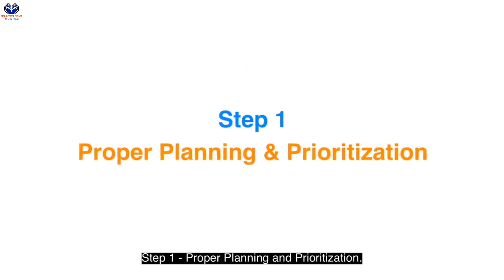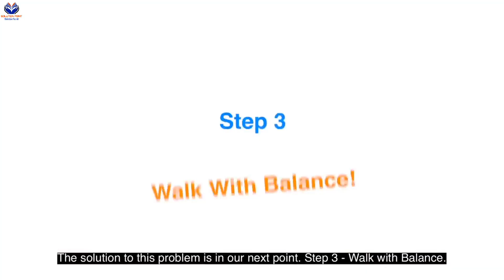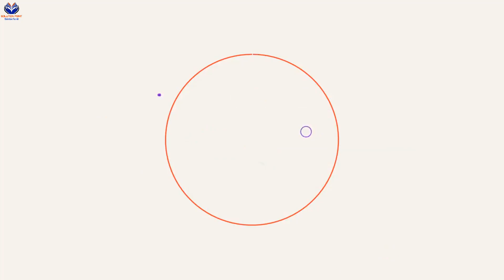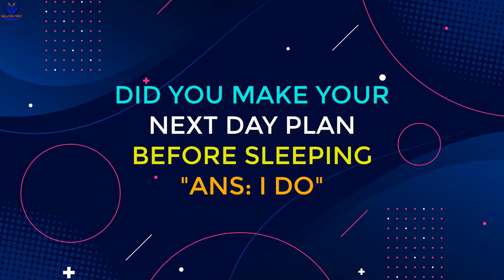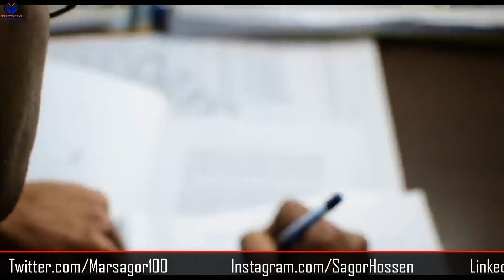যেকোন সরকারি চাকরির প্রস্তুতি কিভাবে নিবেন - How Prepare For Govt Job Syllabus, Book, Strategy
Sorkari Chakrir Prostuti KIvabe Nebo - How Prepare For Govt Job Syllabus, Book, Strategy.

In this video I am going to talk about how you prepare yourself for government job in bangladesh. I Will Discuss How to get a government job easily in Bengali | Gov’t Job tips and Tricks Tutorial. And how to Prepare yourself for a govt job Properly. After Watching This Video, You Will Be an Expert in finding a gov’t job.

সরকারি চাকরির পরীক্ষার প্রস্তুতির জন্য প্রথমেই প্রয়োজন সেই চাকরি ও তার পরীক্ষা সম্পর্কে একটি স্পষ্ট ধারণা তৈরি করা। চাকরির পরীক্ষা বিভিন্ন ধরনের হয় এবং তার যোগ্যতা ও প্রশ্ন নানা ধরনের হয়ে থাকে। তাই প্রস্তুতি শুরুর আগে আপনার যোগ্যতায় আপনি কোন কোন পরীক্ষার যোগ্য সেটা ভালো করে দেখে নিন।
যোগ্যতা বা ছঁধষরভরপধঃরড়হ
বিভিন্ন চাকরির পরীক্ষায় অষ্টম শ্রেণি পাস থেকে শুরু করে স্নাতক এই ধরনের বিভিন্ন যোগ্যতার প্রয়োজন হয়। তবে স্নাতক যোগ্যতা থাকলে আপনি অধিকাংশ পরীক্ষার জন্য যোগ্য। তবে প্রতিরক্ষা বিভাগের বিভিন্ন চাকরিতে শিক্ষাগত যোগ্যতার সঙ্গে কিছু শারীরিক যোগ্যতার পরীক্ষাও দিতে হয়। কোন চাকরিতে কী কী যোগ্যতা প্রয়োজন তা বিজ্ঞাপনে স্পষ্টভাবে উল্লেখ করা থাকে।
চাকরির খোঁজ পাবেন কিভাবে
বর্তমানের ইন্টারনেটের যুগে এটা খুব একটা মুশকিল কাজ না। প্রায় সমস্ত চাকরির পরীক্ষার বিজ্ঞপ্তি সেই সংস্থার অফিসিয়াল ওয়েবসাইটে প্রকাশ করা হয়, সেখান থেকেই যে কোনো নতুন বিজ্ঞপ্তির খবর মিলবে। এ ছাড়া সরকারি চাকরির খোঁজ বিভিন্ন সাপ্তাহিক পত্রিকা রয়েছে সেখান থেকেও পাওয়া যায়। বর্তমানে চাকরির খোঁজ দেয়ার জন্য অনেক ওয়েবসাইট ও ইউটিউব চ্যানেল রয়েছে, সেখান থেকেও যে কোনো নতুন চাকরির খবর পাওয়া যায়। তবে তথ্যের সত্যতা যাচাই করতে সেই সংস্থার অফিসিয়াল ওয়েবসাইট থেকে তথ্যটি যাচাই করে নেওয়া উচিত।
কিভাবে প্রস্তুতি নেবেন
সরকারি চাকরির পরীক্ষায় সফল হতে প্রয়োজন সঠিক পথে কঠোর পরিশ্রম ও ধৈর্য। সরকারি চাকরিতে পদ সীমিত ও পরীক্ষার্থীর সংখ্যা প্রচুর, তাই স্বাভাবিকভাবেই কঠিন প্রতিযোগিতা রয়েছে। তবে সঠিক পদ্ধতিতে পরিশ্রম করলে সফলতা অসম্ভব নয়।
(ক) প্রথমেই দেখতে হবে কোন পরীক্ষার প্রস্তুতি নিতে চান। বিভিন্ন ধরনের চাকরির আলাদা আলাদা পরীক্ষা হয়ে থাকে।
(খ) এরপর সেই নির্দিষ্ট পরীক্ষার সিলেবাসে কী কী বিষয় রয়েছে সেগুলো নোট করে নিতে হবে।
(গ) বিষয়গুলো সম্পর্কে স্পষ্ট ধারণা নিতে ও তার থেকে কী কী ধরনের প্রশ্ন আসতে পারে তা জানার জন্য ইন্টারনেটে ওই বিষয়গুলো সম্পর্কে লেখা দেখতে পারেন বা ভিডিওর সাহায্য নিতে পারেন। যদি মনে হয় তবে বাজার থেকে কিছু বই এনেও দেখা যেতে পারে।
(ঘ) একবার ধারণা নেওয়া হয়ে গেলে এবার প্রয়োজন নির্দিষ্ট লক্ষ্যের জন্য নিয়মিত ও সঠিক পদ্ধতিতে অনুশীলন শুরু করা।
(ঙ) ইউটিউবে বিভিন্ন স্টাডি চ্যানেলগুলোতে বিনা খরচে চাকরির পরীক্ষায় প্রয়োজনীয় বিষয়গুলোর ওপর ক্লাস করানো হয় সেগুলো ফলো করতে পারেন।
মক টেস্ট
যে কোনো চাকরির পরীক্ষায় সফল হতে টাইম ম্যানেজমেন্ট খুবই প্রয়োজন। আর এই কাজে সাহায্য করবে মক টেস্ট অর্থাৎ আসল পরীক্ষার আগে ঘরে বসে প্র্যাকটিস পরীক্ষা দেয়া। এতে পরীক্ষায় টাইম ম্যানেজমেন্ট ও নিজের প্রস্তুতির সঠিক অনুমান পাওয়া যায় এবং নিজের ভুলগুলো খুঁজে বের করে তার সমাধান খুঁজতে সুবিধা হয়। মনে রাখতে হবে যে কোনো বিষয়েই সাফল্য আসে কঠোর অনুশীলনের পরেই। রাতারাতি সাফল্যের আশা নিয়ে কোনো কাজ শুরু করলে তাতে বিফল হওয়ার সম্ভাবনাই বেশি থাকে এবং সরকারি চাকরির পরীক্ষাও এর ব্যতিক্রম নয়।
নির্দিষ্ট সংখ্যক পদ, প্রচুর প্রতিযোগী হয়তো এ কারণেই সফলতা পাওয়া কিছুটা কঠিন মনে হতে পারে। কিন্তু তার মানে এটা কখনোই নয় যে সফল হওয়া অসম্ভব। মনে রাখতে হবে আজকে আমরা যাদের বিভিন্ন সরকারি প্রতিষ্ঠানে কর্মরত অবস্থায় দেখি তারাও আমার আপনার মত মানুষ, তাই তারা যদি পেরে থাকে তবে আপনিও পারবেন। তাই মনে আশা, নিজের প্রতি ভরসা আর সফল হওয়ার দৃঢ় সংকল্প নিয়ে আজ থেকেই প্রস্তুতি শুরু করুন।

সরকারি চাকরির প্রস্তুতি,চাকরির প্রস্তুতি,সরকারি চাকরির প্রস্তুতি পর্ব,কিভাবে সরকারি চাকরির প্রস্তুতি নেব,সরকারি চাকুরি,প্রথম চাকরি কীভাবে প্রস্তুতি নিবেন,সরকারি চাকরির প্রস্তুতি বই,সরকারি চাকরির প্রস্তুতি জন্য কি বই পড়বো,ডিপ্লমা সরকারি চাকরির প্রস্তুতি,কিভাবে পাবেন সরকারি চাকরি খুব তাড়াতাড়ি,সরকারি চাকুরির প্রস্তুতি,সরকারী চাকরির প্রস্তুতি,সরকারি চাকরি প্রস্তুতি,সহজে সরকারি চাকরি প্রস্তুতি,ঘরে বসে সরকারী চাকরির প্রস্তুতি